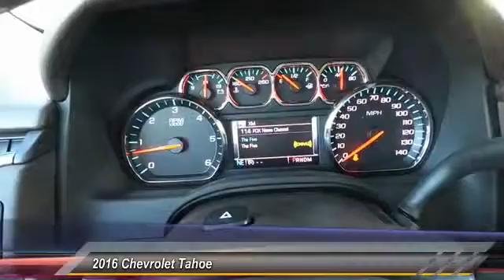2016 Chevrolet Tahoe Odessa TX GR233342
2016 Chevrolet Tahoe 2WD 4dr LT

5020 N. John Ben Shepperd Parkway

Heated Leather Seats, Running Boards, Back-Up Camera, Rear Air, Premium Sound System, Remote Engine Start, Onboard Communications System. LT trim, IRIDESCENT PEARL TRICOAT exterior and COCOA / DUNE INTERIOR TRIM interior. AND MORE! KEY FEATURES INCLUDE Leather Seats, Power Liftgate, Rear Air, Heated Driver Seat, Back-Up Camera, Running Boards, Premium Sound System, Satellite Radio, Onboard Communications System, Trailer Hitch, Remote Engine Start, Dual Zone A/C, Heated Seats, Heated Leather Seats Keyless Entry, Privacy Glass, Remote Trunk Release, Steering Wheel Controls, Heated Mirrors. OPTION PACKAGES WHEELS, 20 X 9 (50.8 CM X 22.9 CM) POLISHED-ALUMINUM, IRIDESCENT PEARL TRICOAT, TRANSMISSION, 6-SPEED AUTOMATIC, ELECTRONICALLY CONTROLLED with overdrive and tow/haul mode (STD), SUSPENSION PACKAGE, PREMIUM SMOOTH RIDE (STD), LICENSE PLATE FRONT MOUNTING PACKAGE, REAR AXLE, 3.08 RATIO, LT PREFERRED EQUIPMENT GROUP Includes Standard Equipment, ENGINE, 5.3L ECOTEC3 V8 WITH ACTIVE FUEL MANAGEMENT, DIRECT INJECTION AND VARIABLE VALVE TIMING includes aluminum block construction (355 hp [265 kW] @ 5600 rpm, 383 lb-ft of torque [518 N-m] @ 4100 rpm) (STD), AUDIO SYSTEM, CHEVROLET MYLINK RADIO WITH 8 DIAGONAL COLOR TOUCH-SCREEN AM/FM stereo, seek-and-scan and digital clock, includes Bluetooth streaming audio for music and select phones; voice-activated technology for radio and phone; featuring Apple CarPlay capability for compatible phone; 5 USB ports and 1 auxiliary jack (STD). WHY BUY FROM US All American Chevrolet of Odessa sells new and used cars, trucks and SUVs near Midland and San Angelo, Texas. We offer financing options and incentives for all Texas Chevrolet customers. Price contains all applicable dealer incentives and non-limited factory rebates. You may qualify for additional rebates; see dealer for details.